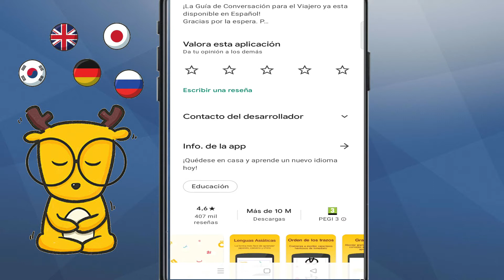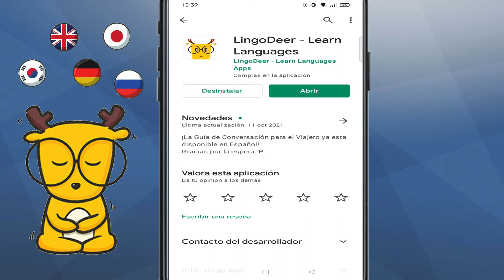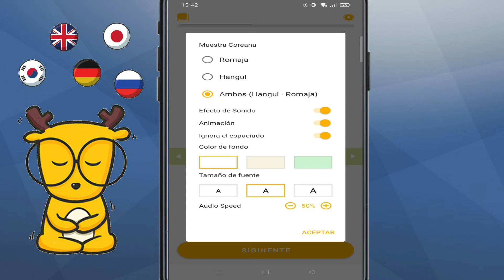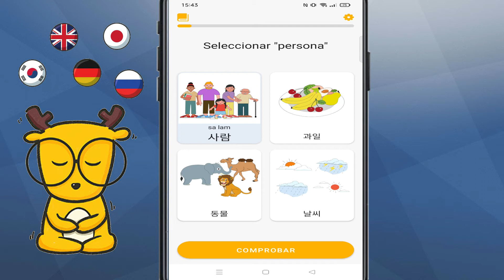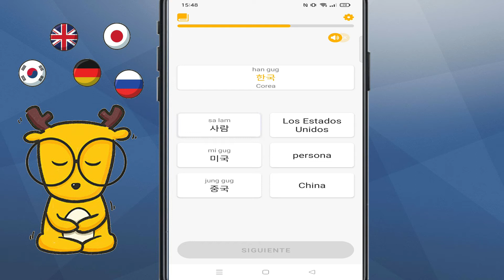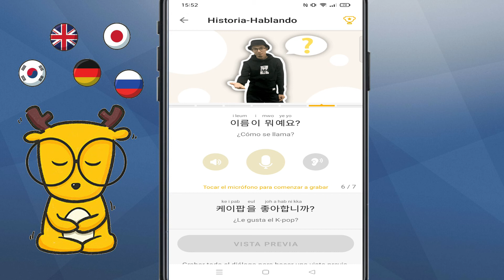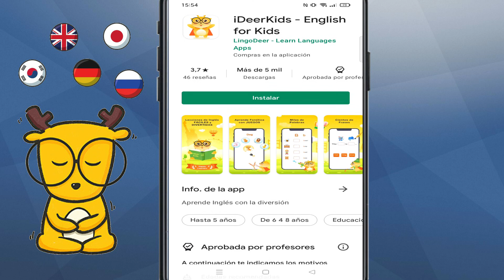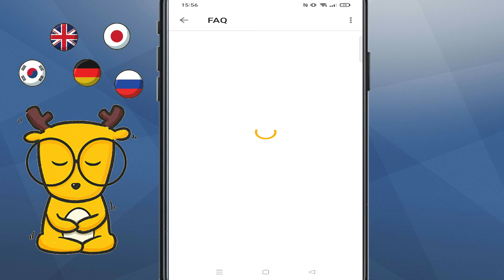💚TUTORIAL LINGODEER Como funciona (Inglés, francés, alemán, portugués, chino, coreano ...)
Espero te guste el vídeo sobre como usar LINGODEER en 2022. Dale "me gusta" y compártelo con tus amigos por Facebook y/o Twitter. Ante cualquier duda me lo dejas en los comentarios.

Este vídeo se ofrece solamente con propósitos educativos y de formación.